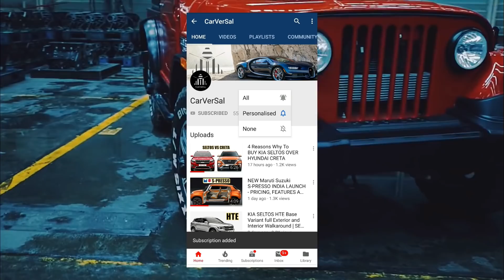2020 MAHINDRA THAR LAUNCH, CHANGES AND PRICE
In this video of CarVerSal YouTube channel I Harsh Babbar would give you all the details of the Mahindra Thar and all about the 2020 Mahindra Thar and about its Launch in India , Pricing , Features , Changes , Interior , Exterior and all other Details .